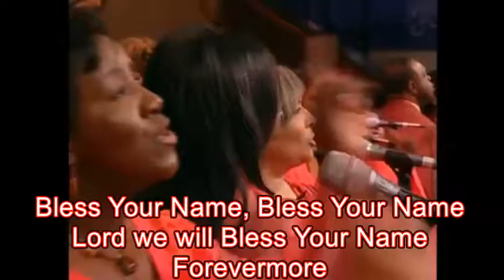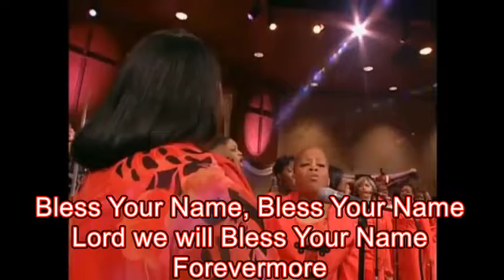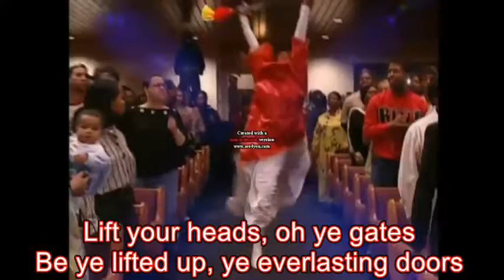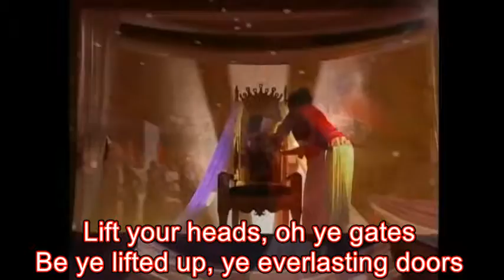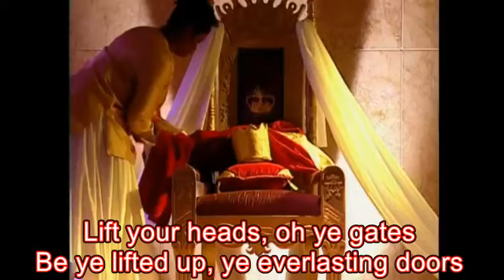Your Name Psalms 27 BY Shekinah Glory